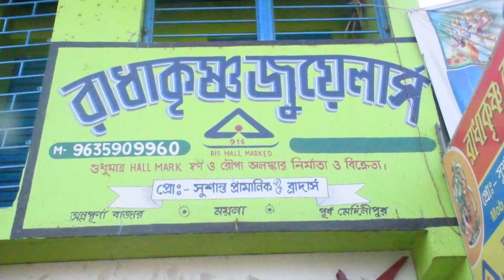উচ্চস্বরে লাউড স্পীকার বাজানোর জন্য পুলিশের বাধার সম্মুখীন শিব ভক্তরা।